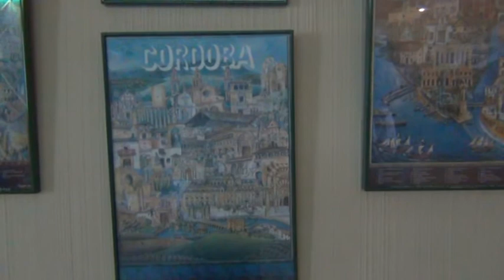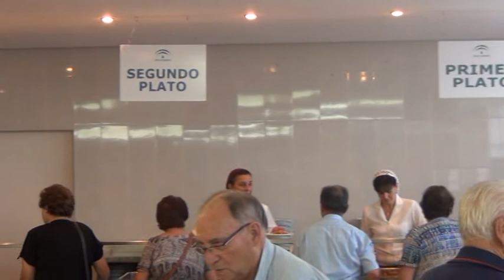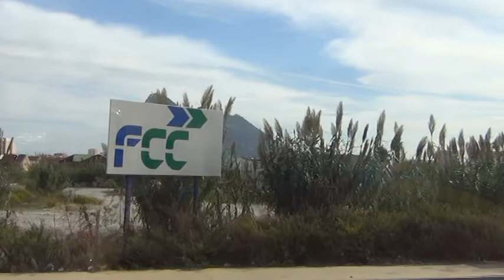RESIDENCIA TIEMPO LIBRE LINEA DE LA CONCEPCIÓN 2013 03